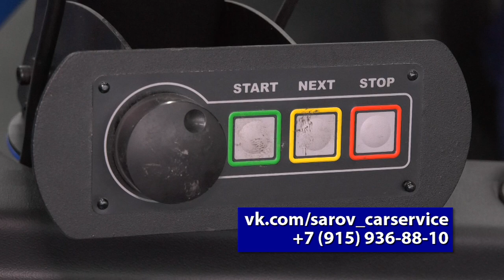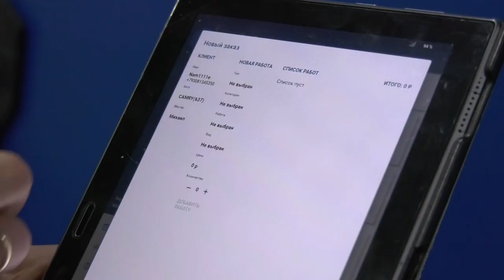Новый шиномонтаж в Сарове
Новый шиномонтаж открылся в комплексе «МоюСам» на ул. Курчатова, 54. Теперь все услуги автолюбители могут получить в одном месте. Замена шин, балансировка колёс, ремонт в случае прокола - всё это быстро и доступно.